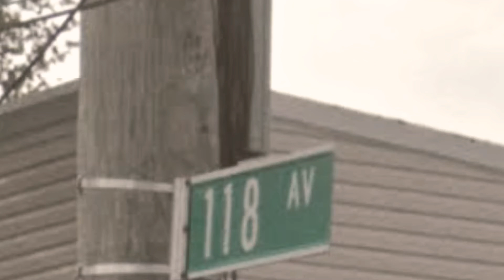M.O.B 4 LIFE